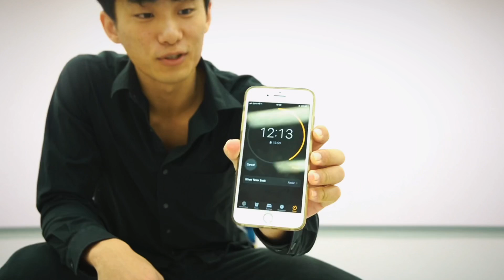【踊ってみた】プロはBTSのDynamiteを30分でどれくらい踊れるの？🌈